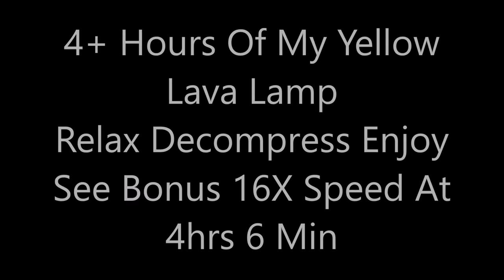Lava Lamp Yellow 4+ Hours Of Relaxing Decompress Enjoy See Bonus 16X Speed At 4hrs 6 Min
Lava Lite 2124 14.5-Inch Classic Silver-Based Lava Lamp, Yellow Wax/Blue Liquid At Amazon(paid) (Alternate Link)
OR eBay(paid) (Alternate Link)

Lava Lite 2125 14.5-Inch Classic Silver-Based Lava Lamp Yellow Wax/Purple Liquid At Amazon(paid) (Alternate Link)

Lava Lite 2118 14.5-Inch Classic Silver-Based Lava Lamp, Purple Wax/Blue Liquid At Amazon(paid) (Alternate Link)

Translucent 18 Inch Blue Groovy Lamp at Amazon(paid) (Alternate Link)

65 Piece Homeowner's DIY Tool Kit At Amazon (alternate link) OR eBay (alternate link)

Lightweight Portable 66"/168cm Carbon Fiber Camera Tripod Monopod At Amazon(paid) Or eBay(paid)
Tripod Neewer Alluminum Alloy 62" Or eBay(paid)
●▬▬▬▬▬๑۩۩๑▬▬▬▬▬▬●